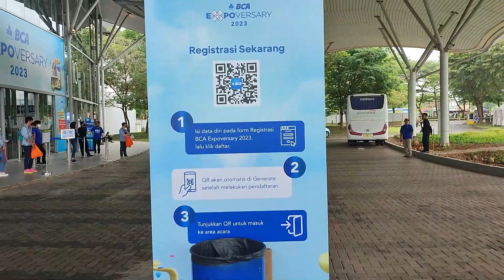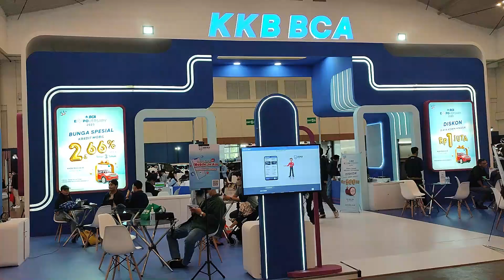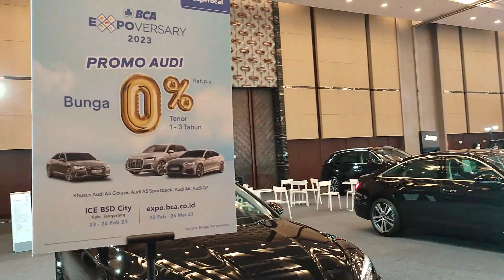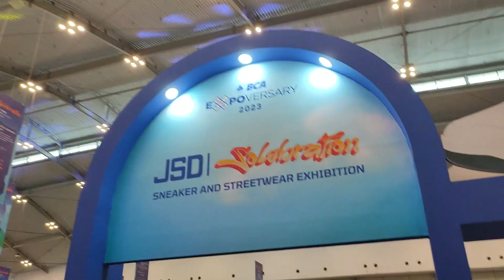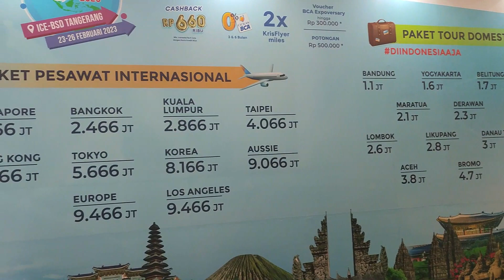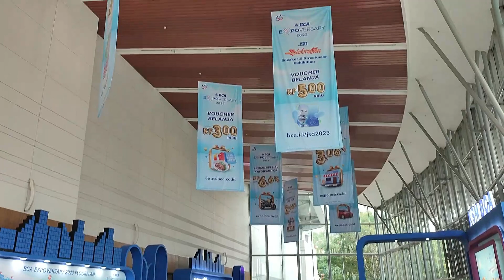BCA EXPOVERSARY 2023 ADA APA SAJA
Datang dan dapatkan penawaran fantastis dari BCA. Mau tau di ICE BSD ada apa saja yang ditampilkan. Tinggal besok sabtu dan minggu lho.  tonton sampai habis